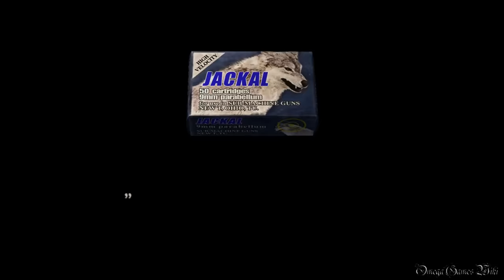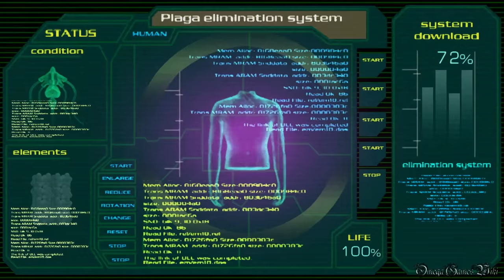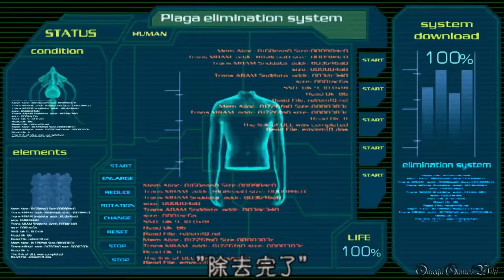【PS4】Biohazard 4 HD - #30 Chapter 5-4（Normal Mode No Damage）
Part 30：
・CHAPTER 5-4
・NEW GAME
・NORMAL MODE
・NO DAMAGE

- ゲームタイトル： バイオハザード４ HD・Biohazard 4 HD（日本語版）
- 発売日： 2016年8月30日 (日本)
- 価格： 2,600円＋税（PS4 ダウンロード版）
- ジャンル： サバイバルホラー
- CERO： D
- 開発： Capcom
- 発売： Capcom